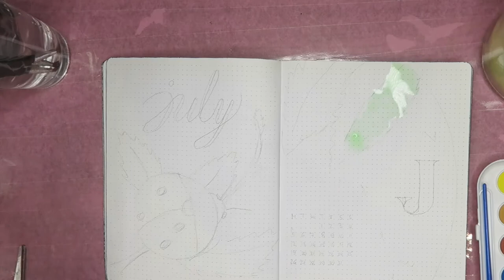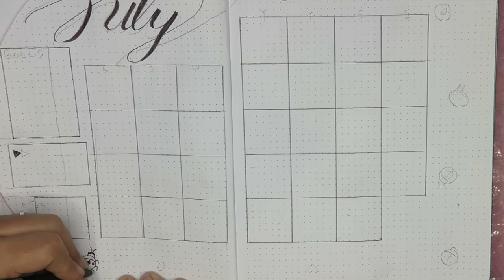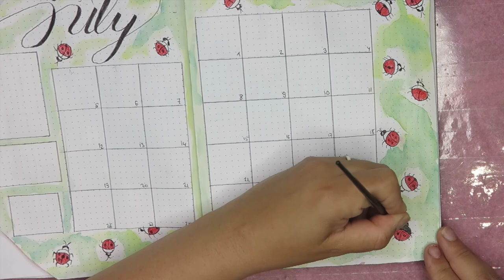Plan with me | Bullet Journal July 2021 | LADYBIRD THEME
Hi all
Today's video is my JULY BULLET JOURNAL SET UP | Plan with me 2021 | Ladybug theme Bujo video
I love bullet journaling.I do my bullet journal set up every month for the last 2 years and i love lqdybugs theme this month.

My Etsy shop

My name is Ivett.I'm a personal trainer who wants to show you the reality of fitness and tell you the behind the scenes.i recently decided to switch up my content and film things I enjoy doing and parts of my life.Point out the pressure of society and the effects it has on our mental health. I love DIYs, dancing and animals.In this channel you will see a mixture of videos.Youtube needs to be fun :)Also Vlog my holidays:)

If you have any feedback for me or just want a chat don't hesitate.  ❤︎
LET'S HANG OUT IN THE COMMENT SECTION  😘

Self love❤|Growth 🥀|Health🏋️‍♀️ |Lifestyle 🧘‍♀️|Travel✈